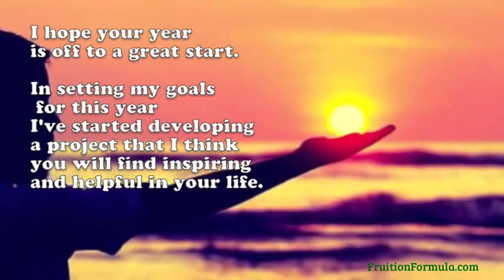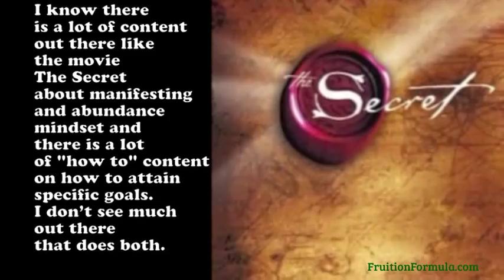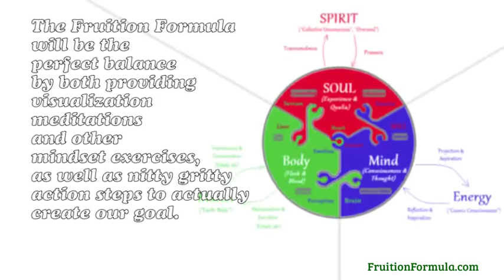What is the Fruition Formula?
or FruitionFormula.com
I hope your year is off to a great start.
In setting my goals for this year i've started developing a project that I think you will find inspiring and helpful in your life.
My Name is Aaron Harrington and
My new project is a 10 step formula to bring any goal or dream to fruition. It will be a multimedia online course based on biomimicry. I'm calling it the fruition formula.

I've gotten great feedback since I posted my 1st Video from people wanting to know what the fruition formula actually is.

It is a 10 step process for taking anything you want to create in your life from the first idea to the full realization in a clear and simple step by step formula.

The course will consist of
-video seminars,
-audio visualization meditations,
-workbooks with writing processes
-action steps and journals
to actually make things happen in our life.

In this course we start with a specific goal we want in our life and through each step of the process we will actually bring it to fruition.

I know there is a lot of things out there like the movie The Secret about manifesting and abundance mindset and there are a lot of how to content on how to attain specific goals. I don’t see much out there that does both.  The fruition formula will be the perfect balance by both providing visualization meditations and other mindset exercises as well as nitty gritty action steps to actually create your goal.